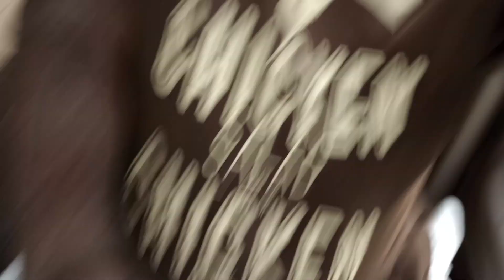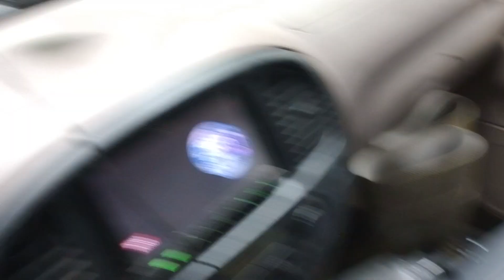Evacuation Route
Don't wait until it is too late